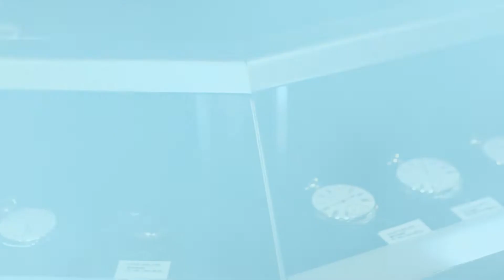【OMEGA】長年時計ファンから愛され続けているオメガの60年代の時計をご紹介いたします【クロノグラフ】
【オフシャルサイト＆オンラインショップ】

赤坂にある、アンティーク時計、ヴィンテージリキュール専門店の
黒船時計古酒店です。
世界最大級の品ぞろえを誇るアンティーク時計の中から、おすすめできる腕時計をご紹介しております。

【今回ご紹介した時計について】
オメガ　クロノグラフ
¥490,000
Ref.2463/1
Cal.320

open13:00 close23:00
定休日：日曜日
東京都港区赤坂3丁目8－7
赤坂中村屋ビル１F